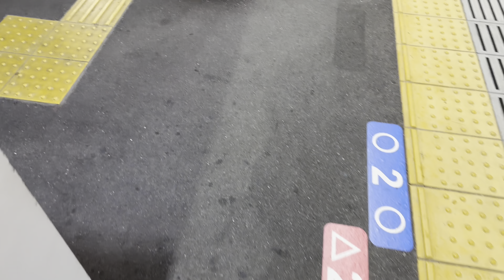【阪神電車甲子園駅】急行甲子園行に乗ったら、イベントの帰宅ラッシュに巻き込まれた…笑 甲子園駅 2023/11（4K HDR 60fps）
用事で武庫川駅から神戸方面の電車に乗ろうとしたら、急行甲子園行がやって来たので、甲子園で乗り換えようと思ったが、まさか甲子園駅が帰宅ラッシュになっているとは…笑